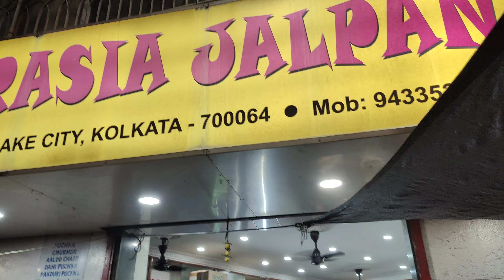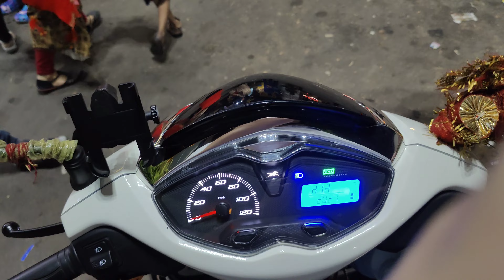Best Suji Paani Puri (Golgappa/Puchka) with Green Water | Chourasia Snacks City Center 1 Kolkata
Best Sooji Paani Puri (Golgappa/Puchka) with Green Water | Chorasia Snacks City Center 1 Kolkata |

This is one of the famous places in City Center 1 Salt Lake sells Suji Golgappa/Puchka, the taste is amazing. if you are coming to Kolkata then I must suggest it's a must visit place in Salt Lake.

thank you for your continuous love and support to our channel.

best wishes
Hina Dinesh  🙏💖☺️